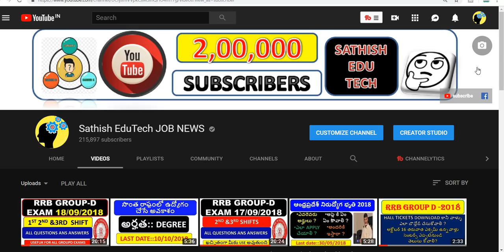RRB GROUP D 19 SEPT 1st 2nd SHIFTS CURRENT AFFAIRS/general science 2018||rrb groupd bits 2018